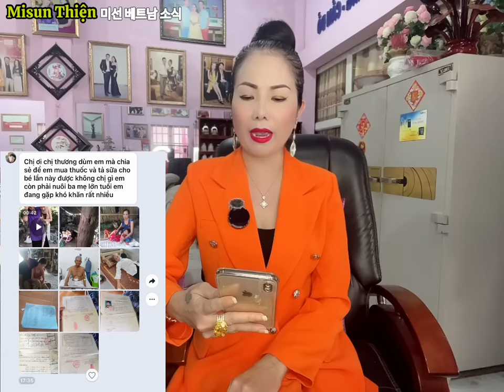Phần 66: Bỏ ngoài tai những lời lẽ vô văn hóa dơ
Xin chào Misun Cựu Thông dịch viên Tiếng Hàn - Giám đốc CTY Tour  là Cựu Hướng dẫn viên quốc tế - Giám đốc CTY xuất khẩu nữ trang Korea - đạt HOA HẬU DOANH NHÂN 2017 Tại hàn quốc  …. Con gái Đất Thép Củ Chi  …. Hiện nay đã nghỉ hưu vì đang đều trị chống chọi với căn bệnh nan y Lupus ban đỏ 😇

Kênh Misun chia sẻ cuộc sống thường ngày hy vọng quí vị đồng hành cùng em👇👇👇
1️⃣ - Tin tức 24h
2️⃣ - Hôn nhân gia đình
3️⃣ - Ăn uống & Du lịch
4️⃣ - Bệnh Lupus ban đỏ

Kênh truyền tải năng lực tích cực đến mọi người . quí trọng cuộc sống vui khoẻ . tận hưởng hạnh phúc về già . đối mặt với căn bệnh nan y Lupus ban đỏ . luôn lạc quan ❤️

Rất vui được phục vụ quí vị chúc quí vị thật nhiều sức khỏe bình an ❤️ MÃI YÊU ❤️

🌏 fanpage 👉 Misun Thiện vlog
✅ Tiktok 👉Misun Thiện ( Hoa Hậu DN )